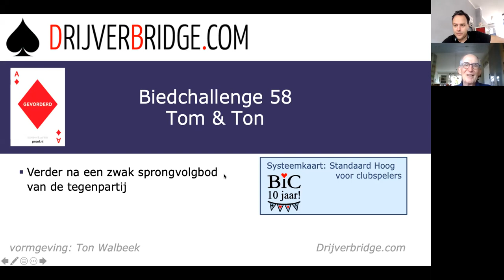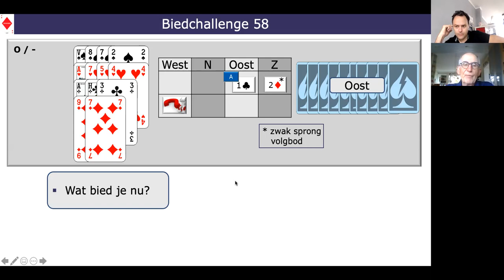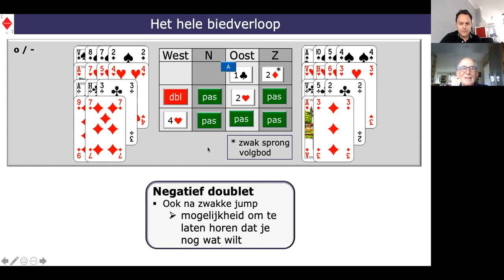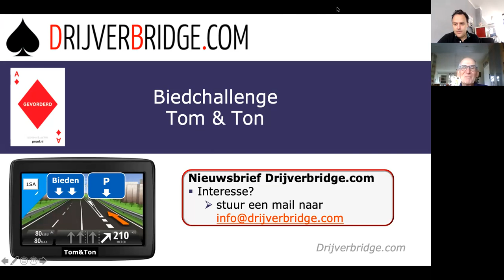Biedchallenge 58 : Ze bieden zwak tussen.. en nu?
Ton Walbeek en Tom Drijver wijzen de weg